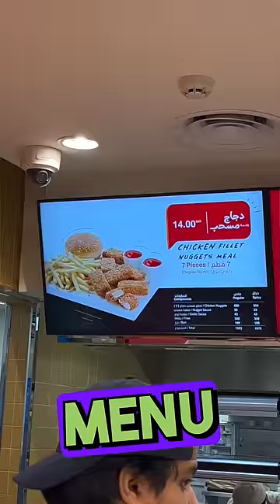I Flew Across The World To Try The BEST Fried Chicken! 🍗